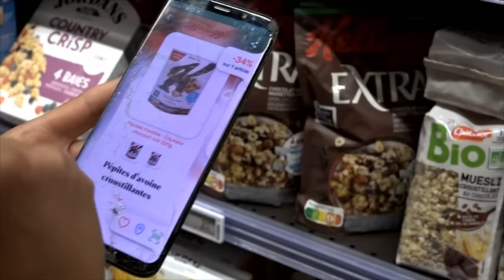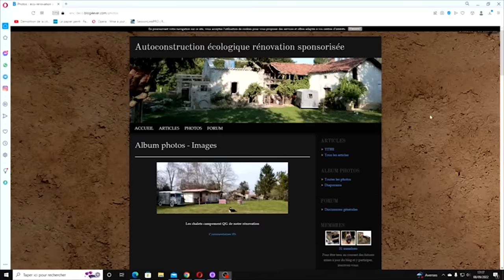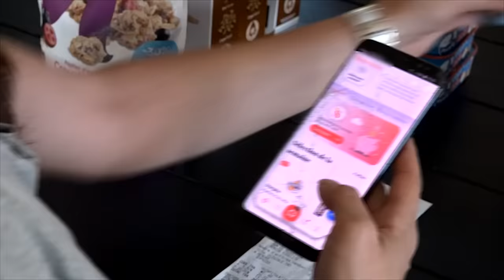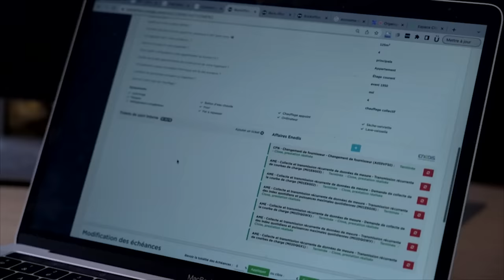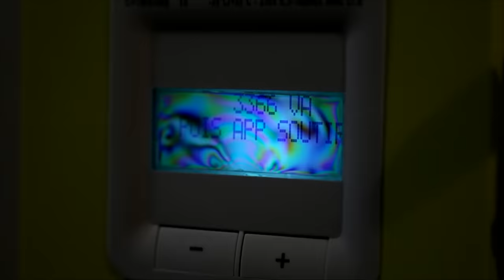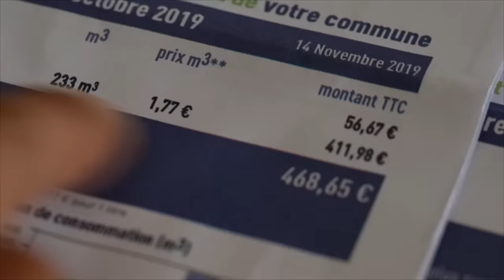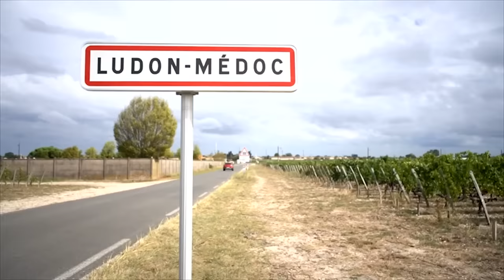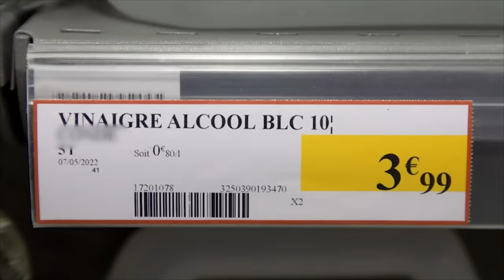Inflation : comment les Français font-ils face à la crise ?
Certains consommateurs rivalisent d'astuces et d'inventivité pour faire face à la crise. Gaz, électricité, alimentation, l'inflation est telle que trouver des bons plans devient une nécessité.